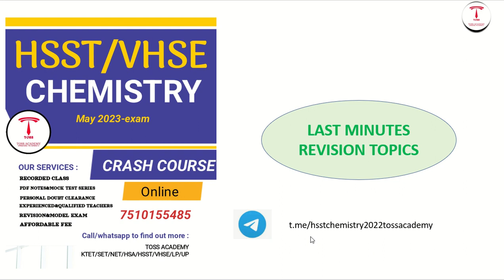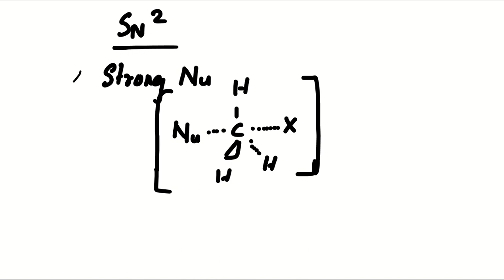hsst/vhse chemistry rapid revision-OART 2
HSST /SET/NET/HSA/LP-UPONLINE COACHING CLASSES-TOSS ACADEMY
SUBJECTS:-
PHYSICS
CHEMISTRY
MATHS
BOTANY
ZOOLOGY
ENGLISH
ECONOMICS
COMMERCE
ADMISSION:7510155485